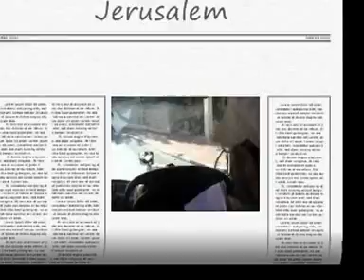Jerusalem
Camera Panasonic NV-GS17.
Composer : Seppo Sallinen.
Casio Electronic Keyboard.
WebCam Station.